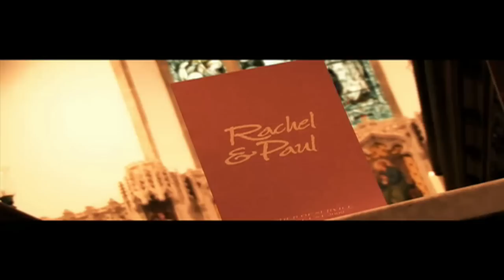Session - The UK and Wales' Premier Wedding & Function Band - Canada Lodge, Cardiff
This is a promotional video for the UK's premier wedding and function band Session. for more information on the band including future live dates, song lists and details of how to book the band.